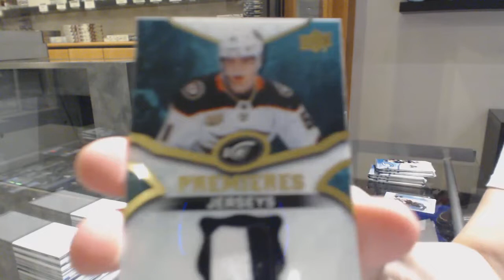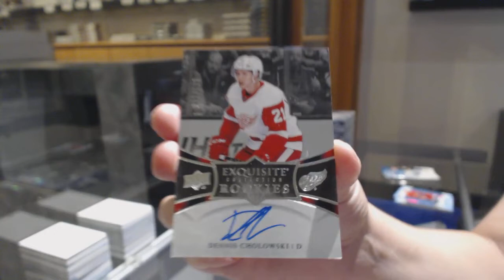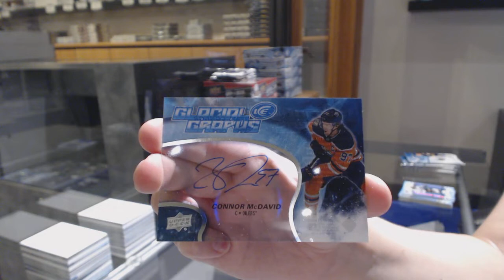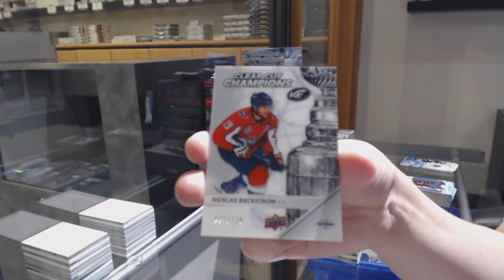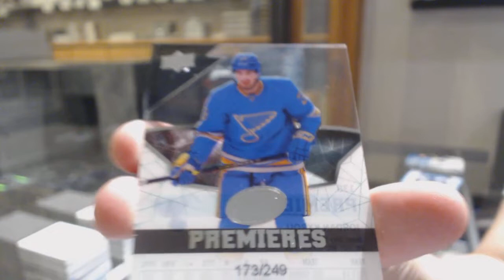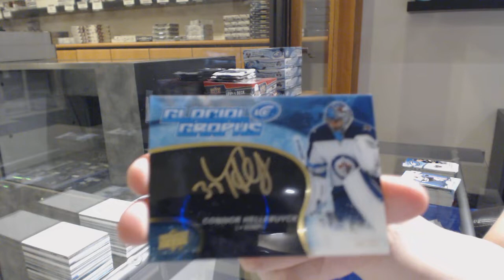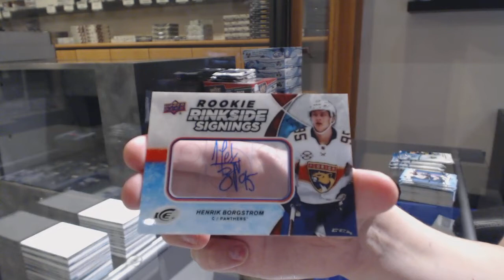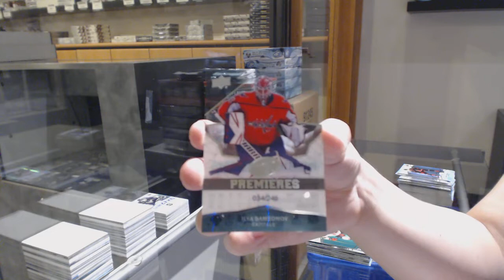18-19 Upper Deck Ice Hockey 5 Box Break - C&C GB #10,912